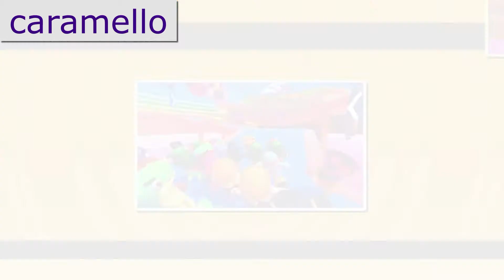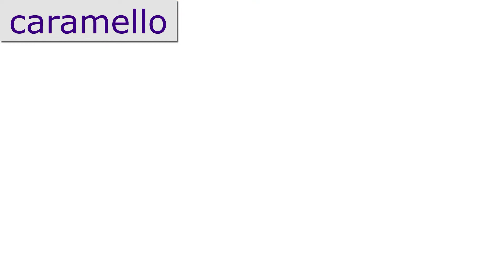Don't jinx the egg scrambler - FALL GUYS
there was a new challenge - jinxed where if you get jinxed you have to grab an opposing team and jinx them. I didn't get this round this time, but it's still fun.